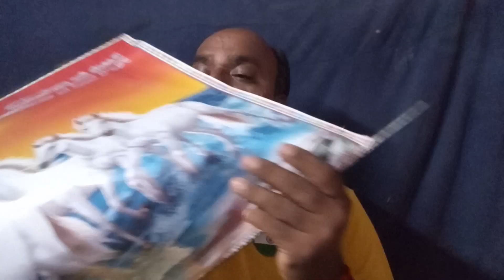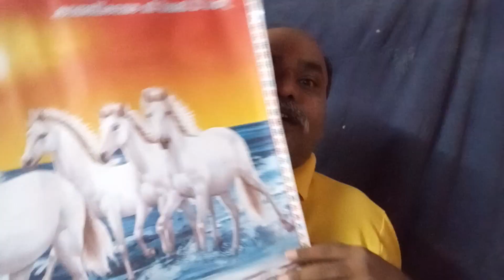श्रीमंत होण्याचे हे तोटके करा. आणि प्रचंड श्रीमंत व्हा. लेखक अनिल बाबुराव शिंदे.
पैसेकसेकमवायचे.